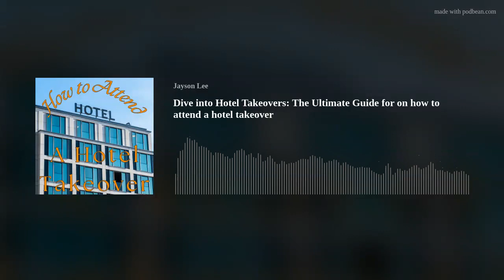Dive into Hotel Takeovers: The Ultimate Guide on how to attend a hotel takeover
Welcome to "That Other Lifestyle Podcast," hosted by Jason. In this episode, we explore the exciting world of hotel takeovers. Discover how these events, filled with lifestyle people, singles, and throuples, transform ordinary hotels into extraordinary parties.
Jason breaks down everything you need to know about attending a hotel takeover, from what to expect and what to bring, to how to make the most of your experience. He shares insights on partial versus full takeovers, the importance of privacy, and the exhilarating atmosphere of these events.
Whether you're a seasoned participant or new to the lifestyle, this episode offers valuable tips on preparation, setting expectations, and making connections. Learn about the nuances of costumes, room decorations, and the etiquette of these unique gatherings.
Jason also touches on the inclusivity of the lifestyle community, ensuring that everyone feels welcome, regardless of their background or play style. With practical advice for introverts and considerations for those with sensory issues, this episode is a comprehensive guide to navigating hotel takeovers with confidence and excitement.
Join us as we delve into the vibrant world of hotel takeovers and get ready to party like never before!